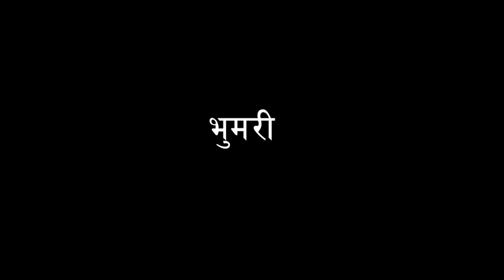Bhumari - Rachana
Vocal/Lyrics/Composition: Rachana
Audio Arranging/Mixing: Firoj Bajracharya
Guitar: Bimal Shakya
Actors:  Sarita Giri, Navin Neupane, Punam Bhandari

Written and Directed by: Ashish Dahal
D.O.P: Rupesh Thapa
Edited by: Animesh Sapkota
Assistant Directors: Vijay K.C, Rajeela Shrestha, Puja Singh Rajbanshi
Special Support: Sushil Upreti, Romi Manandhar
Production manager: Guddu
Production assistant: Mahesh Bhandari
Camera Assistant: Sanjaya Shiwa
Lights: Bishal Prajapati, Navin Dai
Color and Vfx: Nima Yonjan
Make up: Aagya Khanal
Special Appearance:
Janak Humagain, Bharat Dahal, Laxmi Dahal, Sanjeep Neupane, Nima Yonjan, Nabin Poudel, Guddu, Rajkumar Banjara
Special Thanks to: